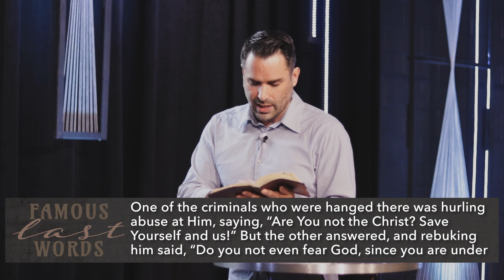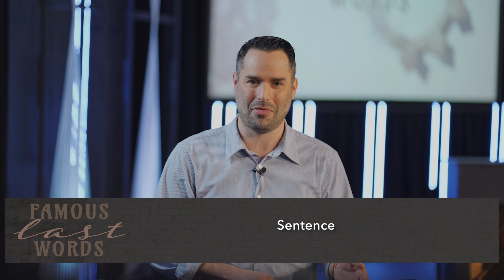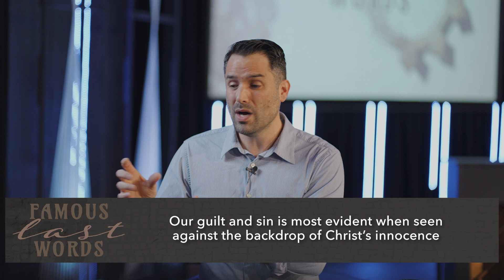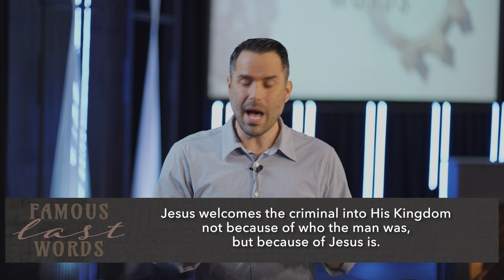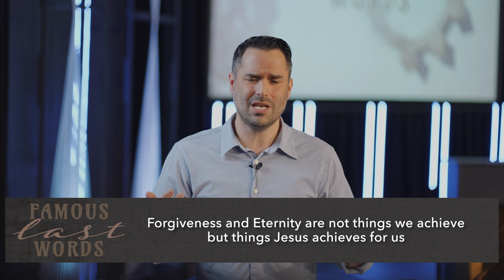Famous Last Words: Today, You Will Be With Me In Paradise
Be a part of Grace Church’s local and global impact by donating
Get connected with a small group, ask a question, or ask for prayer